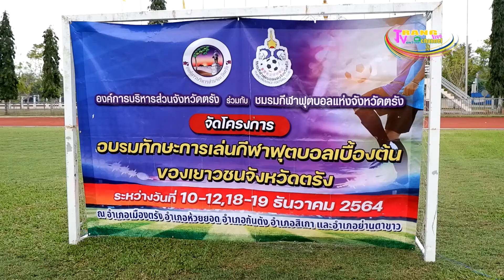อบจ.ตรัง ร่วมกับเครือข่ายด้านกีฬาเปิดอบรมสอนทักษะให้ผู้ฝึกสอนกีฬาฟุตบอลในจ.ตรัง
โดยมีอดีตผู้ฝึกสอนทีมชาติไทย รวมทั้งอดีตนักฟุตบอลทีมชาติไทย ร่วมให้ความรู้และประสบการณ์
 นายบุ่นเล้ง โล่สถาพรพิพิธ นายก อบจ.ตรัง เป็นประธานในพิธีเปิดโครงการส่งเสริมและพัฒนาทักษะผู้ฝึกสอนกีฬาฟุตบอลจังหวัดตรัง ณ มหาวิทยาลัยการกีฬาแห่งชาติ วิทยาเขตตรัง อำเภอย่านตาขาว โดยมีผู้แทนชมรมกีฬาฟุตบอลแห่งจังหวัดตรัง ผู้แทนชมรมผู้ตัดสินกีฬาฟุตบอลจังหวัดตรัง ผู้แทนมหาวิทยาลัยการกีฬา วิทยาเขตตรัง  ผู้แทนมหาวิทยาลัยสงขลานครินทร์ วิทยาเขตตรัง เข้าร่วม

​วัตถุประสงค์ในการจัดโครงการเพื่อให้ผู้ฝึกสอนกีฬาฟุตบอลในจังหวัดตรังจากเครือข่ายต่างๆ เช่น โรงเรียน องค์กรปกครองส่วนท้องถิ่น ชมรมฟุตบอลในจ.ตรัง และผู้ประกอบการอะคาเดมี่ จำนวน 50 คน ให้มีความรู้ ประสบการณ์ และถ่ายทอดหรือสาธิตได้อย่างถูกต้องตามมาตรฐานสากล และสามารถต่อยอดไปสู่ระดับที่สูงขึ้นได้ในอนาคต ทำการฝึกสอนโดยนายอนันต์ อมรเกียรติ อดีตผู้ฝึกสอนทีมชาติไทย ดร.ประสบโชค โชคเหมาะ ผู้ฝึกสอนฟุตบอลเยาวชนทีมชาติไทยและสโมสรทรูแบงค๊อก นายพิชัย คงศรี อดีตนักฟุตบอลทีมชาติไทยและดาราเอเชีย นายวิเชษฐ์ คงมาก อดีตนักฟุตบอลทีมชาติไทยและสโมสรธนาคารกสิกรไทย         ดร.สัคคยศ สังข์พันธ์ ผู้เชี่ยวชาญด้านกีฬาฟุตบอล มหาวิทยาลัยสงขลานครินทร์ นายกฤษฎา ทองทาบวงศ์ ทีมงานสโมสรธนาคารกรุงเทพ และผู้ช่วยวิทยากรจากมหาวิทยาลัยการกีฬาแห่งชาติ วิทยาเขตตรัง และมหาวิทยาลัยสงขลานครินทร์ กำหนดอบรมวันที่ 16-17 ธันวาคม 2564 ซึ่งการจัดกิจกรรมดำเนินการภายใต้มาตรการป้องกันการแพร่ระบาดของโรคโควิด-19